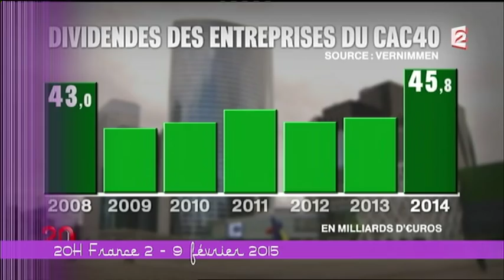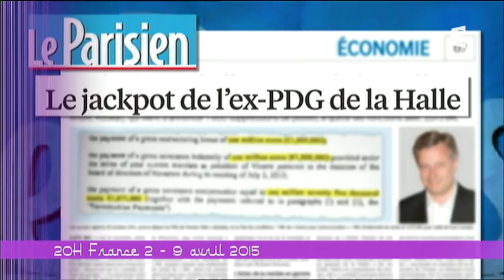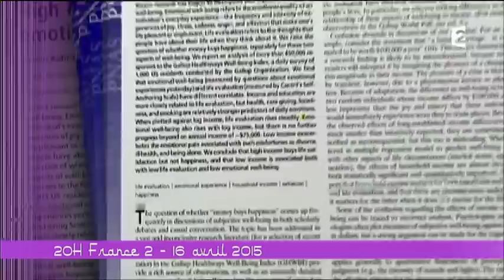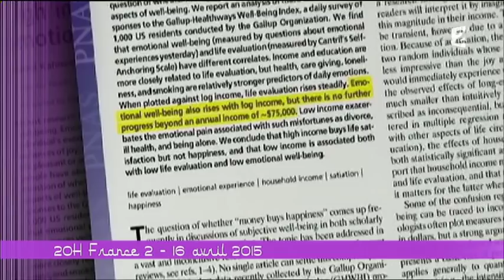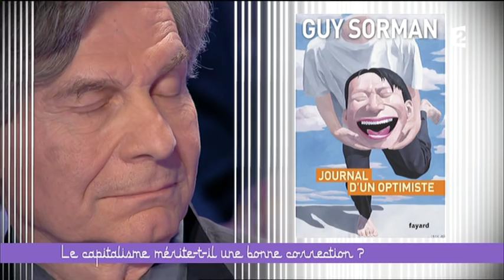Piketty VS Lordon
Ce soir ou jamais : Le capitalisme mérite t-il une bonne correction...